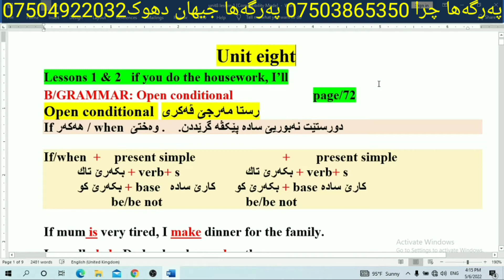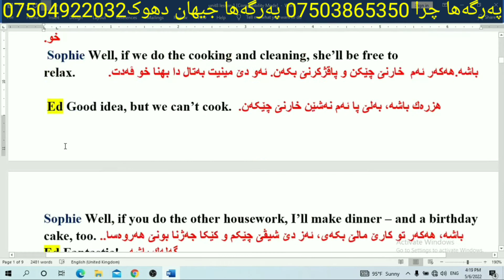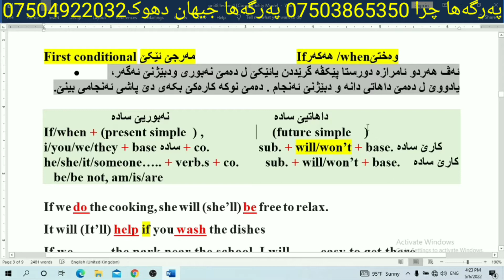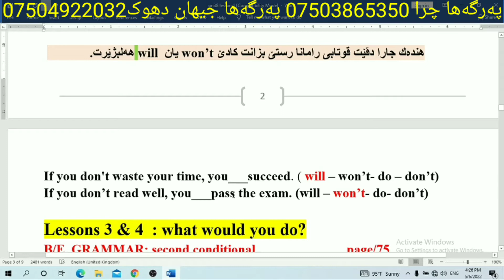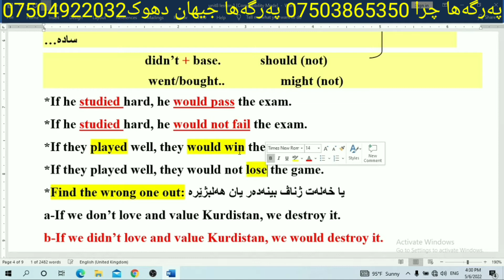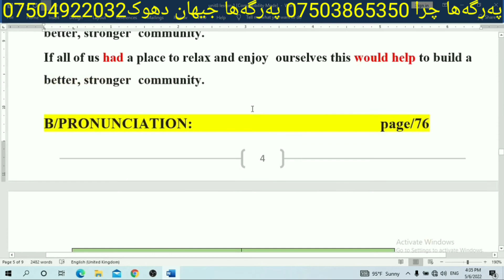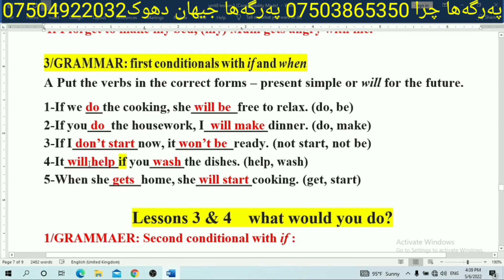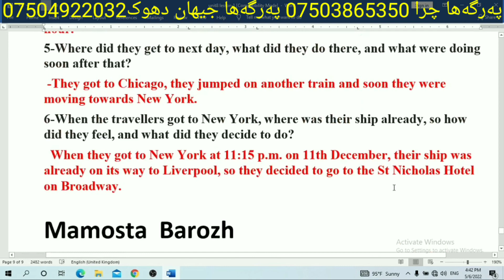sunrise 10 unit 8